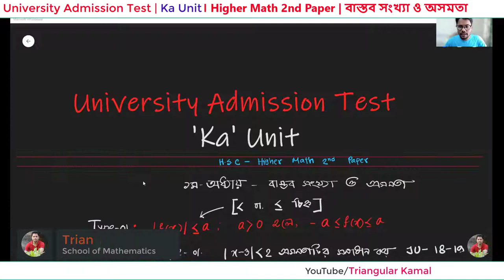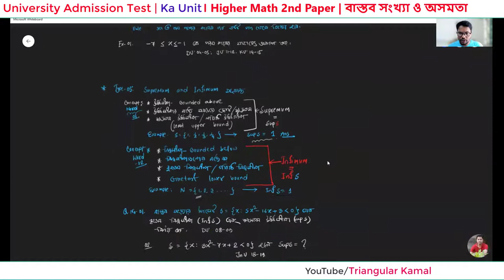Lecture 3 | বিশ্ববিদ্যালয় ভর্তি পরীক্ষা ক ইউনিট | Higher Math 2nd Paper | Real Number- Inequalities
Inequalities, বিশ্ববিদ্যালয়_ভর্তি_পরীক্ষা_ক_ইউনিট , উচ্চতর_গণিত 2 য় পত্র, বাস্তব_সংখ্যা_ও_অসমতা, Varsity Admission Test, DU Admission, Dhaka University Admission Test
University Admission Test | Ka Unit | Higher Math 2nd Paper | Real Number & Inequalities

"My Education My Future, My Knowledge My Power"